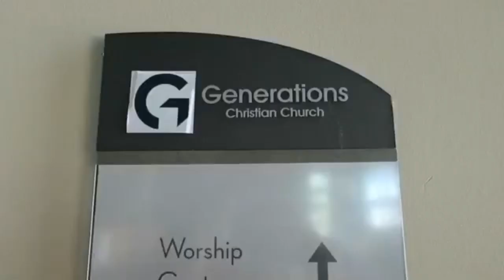The Frank Pomeroy Story - Episode #5 Season 2 (Part 1)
Join the Church Safety Guys as they talk about relevant church and place of worship safety and security practices. Special Guest- Frank Pomeroy of the 1st Baptist Church Sutherland Springs, Sutherland, Texas

Join one of the largest free resource groups on Church Safety & Security!

Check out our Facebook page, and click “like”- that way you will get a reminder on future broadcasts!